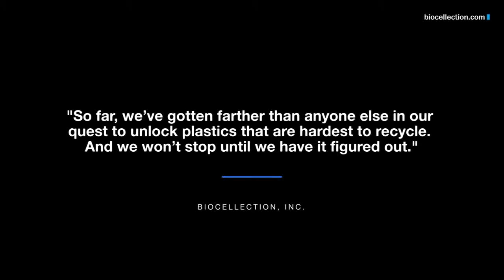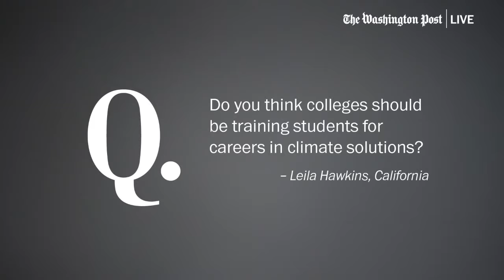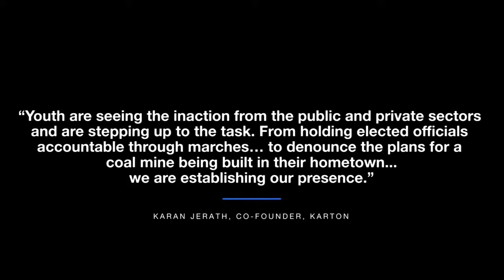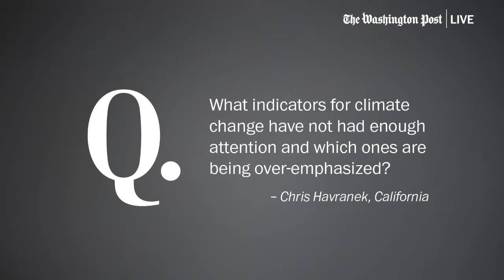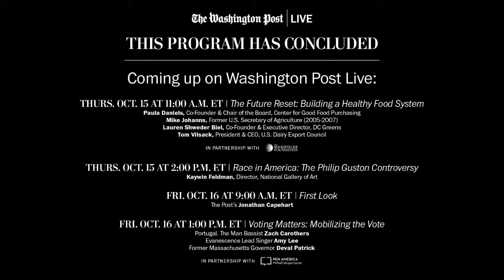Climate Solutions with Sarah Evans, Karan Jerath and Miranda Wang (Full Stream 10/14)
We will bring together young scientists, entrepreneurs, and advocates for a live event focused on the most innovative inventions, proposals and solutions to combat climate change. We will put a spotlight on people who are leading the charge in finding new ways to move towards a more sustainable world. We will also look at the challenges for those on the front lines of this fight, as they battle bureaucracies and roadblocks. Join Washington Post Live on Wednesday, Oct. 14 at 10:00 a.m. ET.